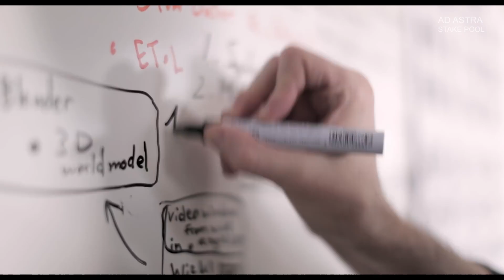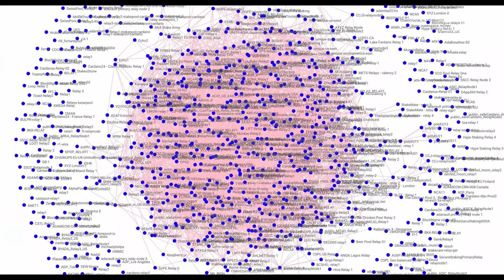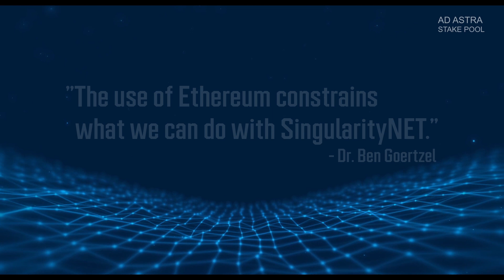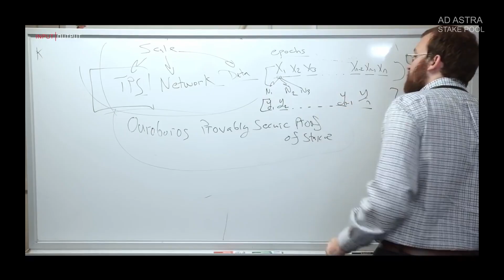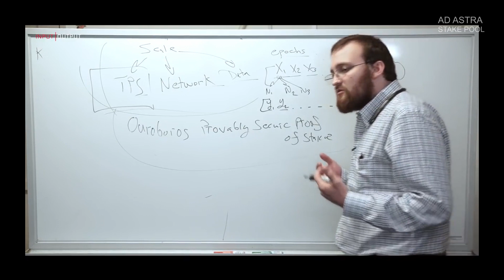Why AGI Chose Cardano Over Ethereum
Earn ADA while helping us make more content: stake with our Cardano stake pool.

Name: Ad Astra Stake Pool
Ticker: ASTRA
Pledge: 50k ADA
Margin: 2%

✅ Find us on your Daedalus or Yoroi wallet.

The video features Dr. Ben Goertzel who is the CEO of SingularityNET.

One of the Cardano logo animations was done by CHARM ADA. Please check out their content:

ADA address ⬇️
addr1q9jfpp2ecfta73ugxx78av3g372cum3wy699297zsm05esezk54g6q0krhuv05ealrsvvkp4e6dje8w2j6vy2wucvftsdmr4kc